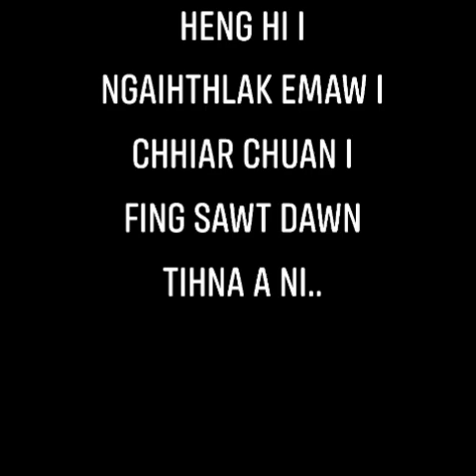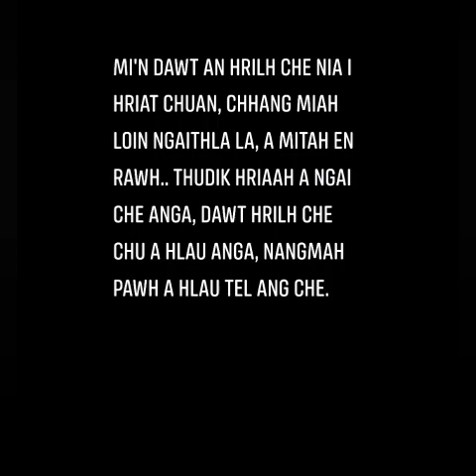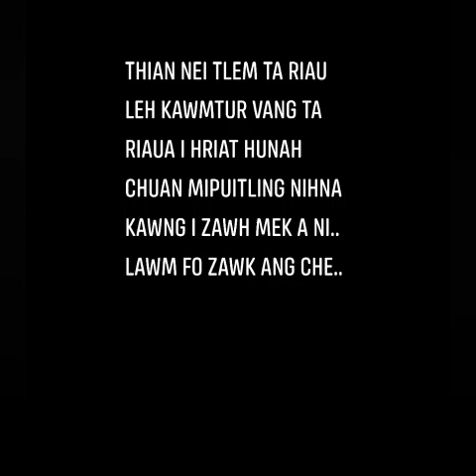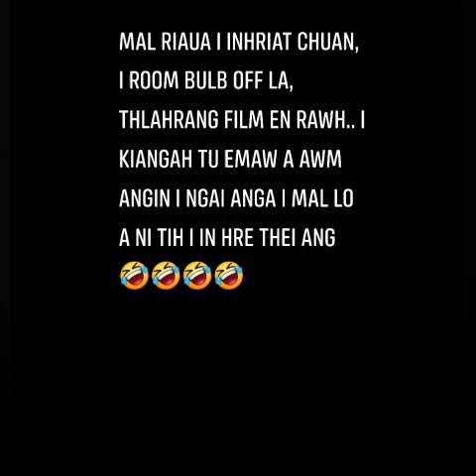I lo hreve tawh em?? part 1 _+_pjs